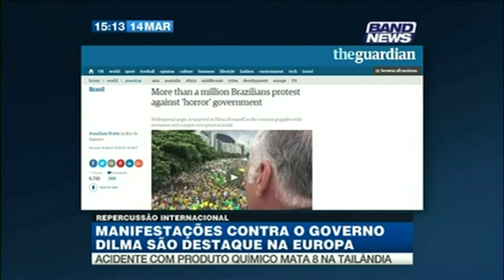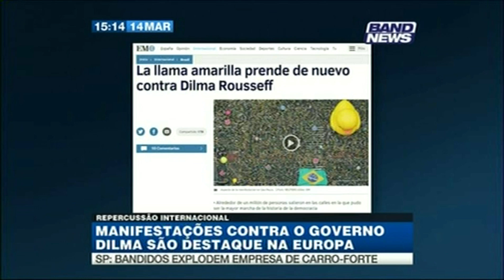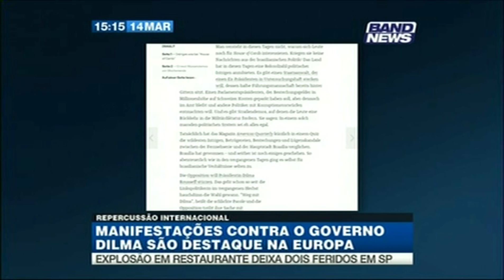Protestos do dia 13 do 03 de 2016 são destaque na imprensa internacional